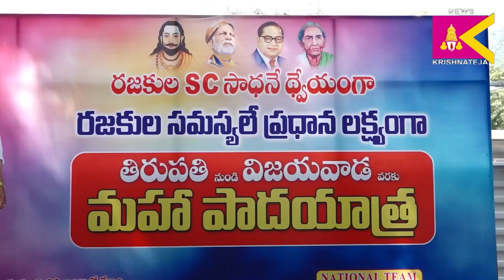రజకులను ఎస్సీ జాబితాలో చేర్చి ఆదుకోవాలి: మల్లేశ్వరరావు